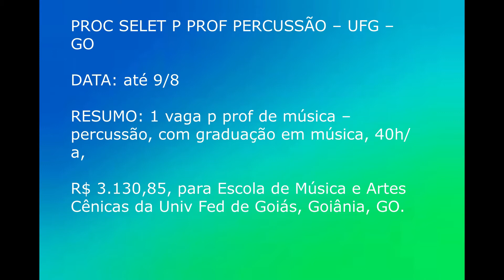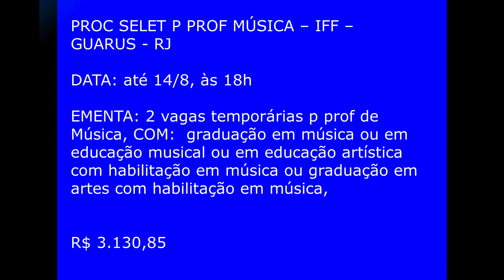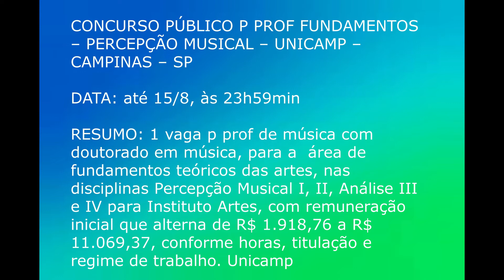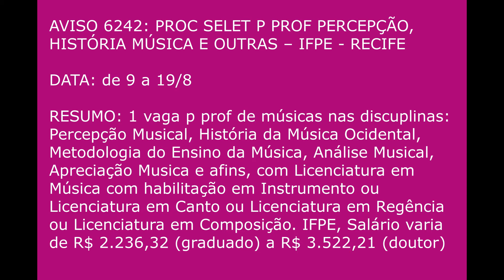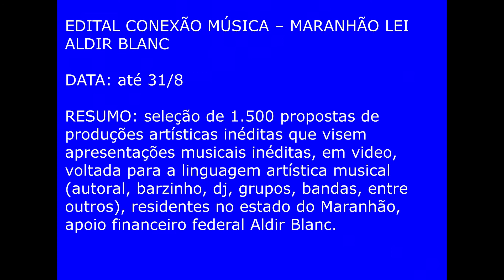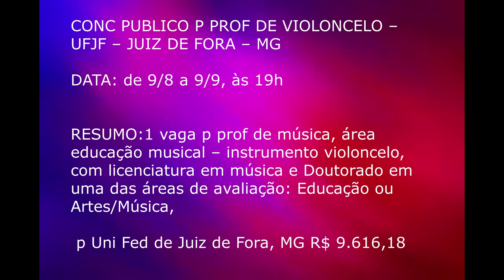MAIS MÚSICA NO BRASIL 061: 14 CONCURSOS PARA MÚSICOS, CONCURSOS PARA PROFESSORES DE MÚSICA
PROJETO LIRO MUSIC - CONCURSOS PARA MÚSICOS
INFORMAÇÕES NO VÍDEO E ABAIXO

061.1 PROC SELET P ESTAGIÁRIOS DE MÚSICA – VALPARAÍSO DE GOIÁS

061.2 PROC SELET P PROF MÚSICA E INSTRUTORES –JUAZEIRO – BA
EMENTA: 4 vagas para profs música, com licenciatura em música sendo para a SEDE e Distritos de ITAMOTINGA, PINHÕES e JUREMAL; instrutores de nível médio, sendo 1 Coordenador de Fanfarra, 1 Instrutor de Sopro e 1 Instrutor de Percussão para os Distritos de MANIÇOBA
, JUNCO, MASSAROCA e CARNAIBA

061.3 SELEÇÃO DE ARTISTAS E GRUPOS MUSICAIS – IGARAPÉ-MIRI – PA
RESUMO: credenciamento de artistas e grupos musicais para as atividades da cidade

061.4 PROC SELET P PROF PERCUSSÃO – UFG – GO
RESUMO: 1 vaga p prof de música – percussão, c/ graduação música

061.5 PROC SELET P PROF MÚSICA – TELÊMACO BORBA – IFPR – PR
DATA: até 13/8, às 18h (e-mail)
EMENTA: 1 vaga

061.6 PROC SELET P PROF MÚSICA – IFF – GUARUS - RJ

061.7 CONC PÚBLICO P PROF PERCEPÇÃO MUSICAL – UNICAMP – CAMPINAS – SP
RESUMO: 1 vaga p prof  c/ doutorado em música

061.8 PROC SELET P PROF PERCEPÇÃO, HIST MÚSICA E OUTRAS – IFPE - RECIFE
DATA: de 9 a 19/8
RESUMO: 1 vaga

061.9 PROC SELET P PROF CANTO, PRÁTICA CORAL, REGÊNCIA E OUTRAS – IFPE – RECIFE

061.10 PROC SELET P ESTAGIÁRIO MÚSICA –VERANÓPOLIS/RS
DATA: até 30/8
EMENTA: 1 vaga

061.11 CONCURSO PÚBLICO PARA PROF DR CRIAÇÃO, COMPOSIÇÃO, TEORIAS MUSICAIS, EDUCAÇÃO MUSICAL – UNIPAMPA – BAGÉ –RS
RESUMO:  1vaga p prof de música com DE, graduação e doutorado em música ou áreas afins, para criação, composição, teoriais musicais e educação musical, 40h, R$ 9.600,00  – Univ Fed do Pampa, Bagé, RS

061.12 EDITAL CONEXÃO MÚSICA – MARANHÃO LEI ALDIR BLANC
RESUMO: seleção de 1.500 propostas de produções artísticas inéditas que visem apresentações musicais inéditas, em video, voltada para a linguagem artística musical (autoral, barzinho, dj, grupos, bandas, entre outros), residentes no estado do Maranhão, apoio financeiro federal Aldir Blanc.

061.13 PROC SELET P PROF MÚSICA – ÁGUA BRANCA – PB
DATA PRORROGADA: até 6/9, às 12h
EMENTA: 1 vaga prof música com licenciatura em música, por avaliação curricular.

061.14 CONC PUBLICO P PROF DE VIOLONCELO – UFJF – JUIZ DE FORA – MG
DATA: de 9/8 a 9/9, às 19h
RESUMO:1 vaga p prof de música, área educação musical – instrumento violoncelo, com licenciatura em música e Doutorado em uma das áreas de avaliação: Educação ou Artes/Música, p Uni Fed de Juiz de Fora, MG R$ 9.616,18